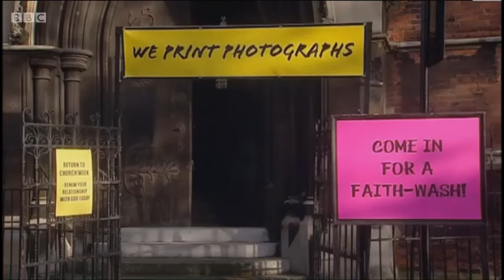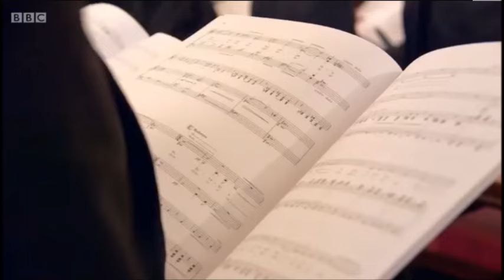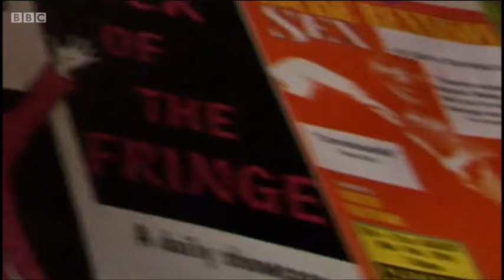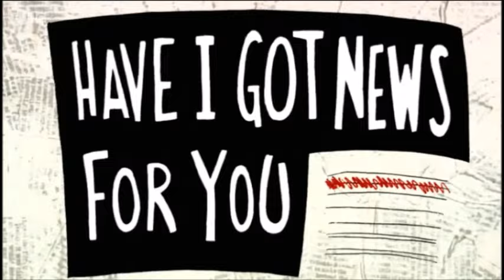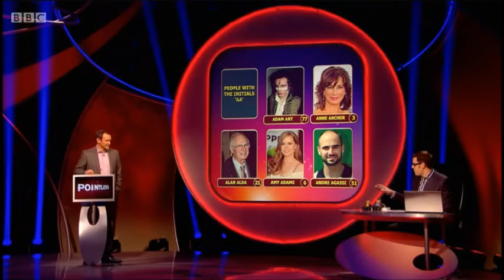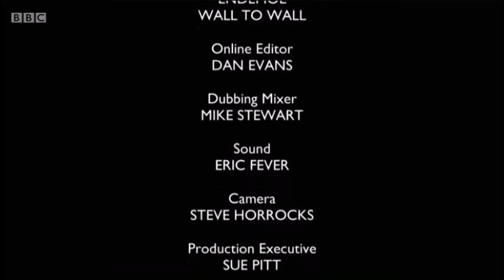Fern Britton Meets Alexander Armstrong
Series 8 Episode 1 of Fern Britton Meets...
Broadcast on 27th November 2016